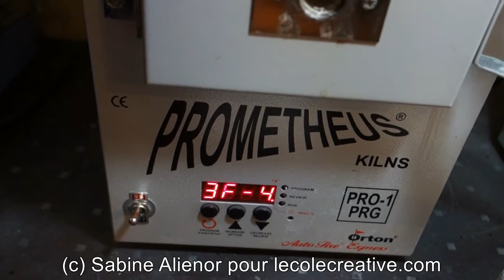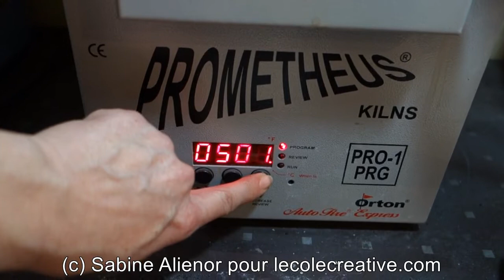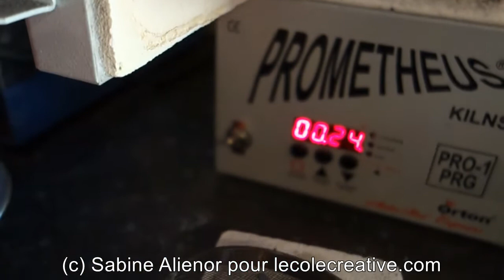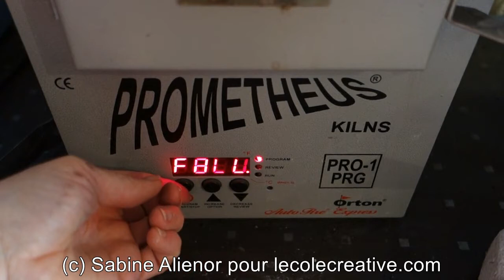Cours pâte d'argent - pâte de bronze - Cuisson pâte de bronze Prometheus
Explication de la cuisson de la pâte de bronze en 2 phases au four.
Ici, pâte de bronze Prometheus, charbon de coco activé et four Prometheus Pro 1.
Phase 1, brûlage du liant organique, à 500 °C pendant 15 min.
Phase 2, rapprochement des particules, à 840 °C pendant 2 heures.